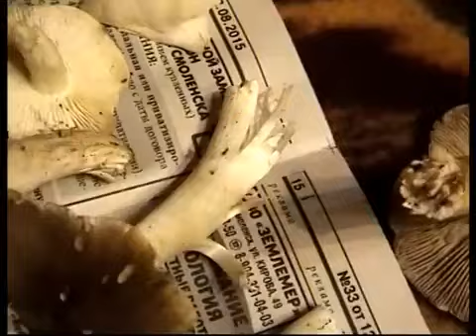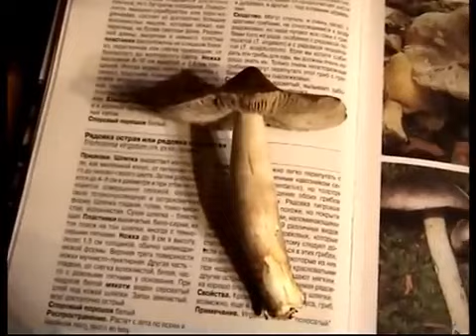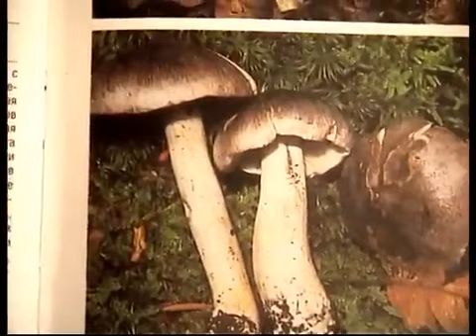Грибы двойники - ложные рядовки. Как распознать рядовки серые, грибы Петушки.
Лес Телеши. Смоленск.